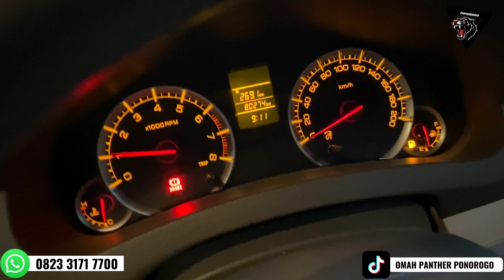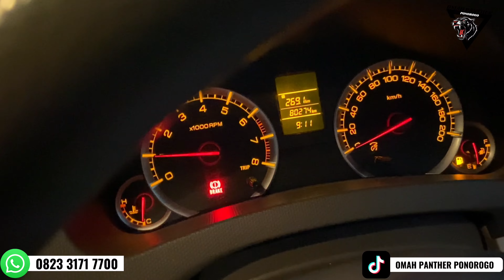SUZUKI ERTIGA GL‼️ UNIT ISTIMEWA, SIAP JALAN JALAN BOSKU.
JUAL BELI  UNIT MOBIL PANTHER /STOK LAINYA •DI_FORUM_MAH_PANTHER• TERSEBUT BISA TANYA-TANYA  DAN JANGAN LUPA HUBUNGI TLP/WA:

  JALUR CEPAT
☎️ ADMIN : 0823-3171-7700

UNTUK ALAMAT__🏡

•DESA : GROGOL
•KECAMATAN : SAWO
•KABUPATEN : PONOROGO
•PROVINSI :JAWA TIMUR

💰 BISA CASH / CREDIT
💸 CASH TEMPO
BISA MENGIRIM SAMPAI ALAMAT TUJUAN
DIJAMIN AMANAH DAN MENJAGA KUALITAS

KAMI MEMBERI SOLUSI BUKAN SEBUAH JANJI🤝
_TETAP MENDUKUNG CHANEL INI AGAR SELALU
UPDATE MOBIL BEKAS KHUSUSNYA MOBIL PER PENTHERAN DENGAN CARA :